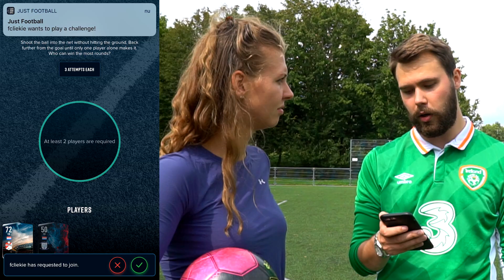VOETBALCHALLENGES TEGEN MIJN VRIENDIN!!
Wil je tips over hoe je het beste FIFA 19 kan spelen zonder geld uit te geven? Check dan mijn tweede kanaal FCGlorie!

Als je vragen hebt kan je ze stellen in de comments of direct aan mij via twitter:
Mijn snapchat:
'raouljoshua'